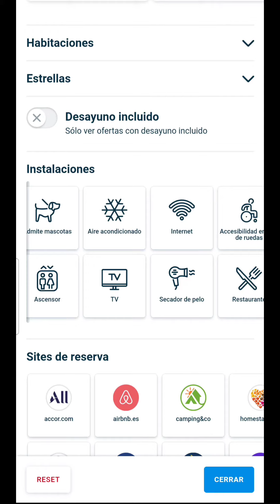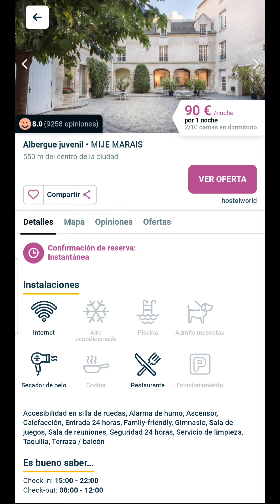ALOJAMIENTO + BARATO en esta app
🏘La app se llama Cozycozy y si quieres encontrar el MEJOR PRECIO sin perder horas recorriendo más de una aplicación, tenés que descargártela 💫
👏Compara precios de muchísimas plataformas, incluso de un mismo alojamiento!

Yo la estuve probando y comparando con otras, pero ésta siempre le da en el ángulo y me ahorra muchísimo tiempo de investigación!